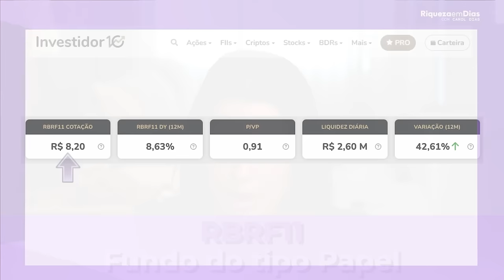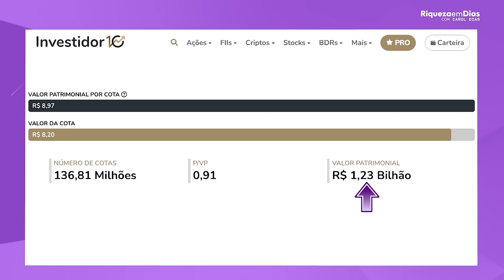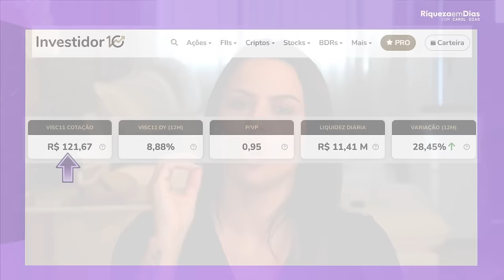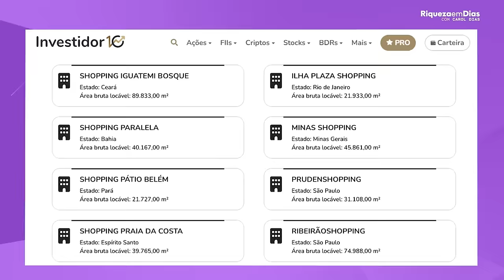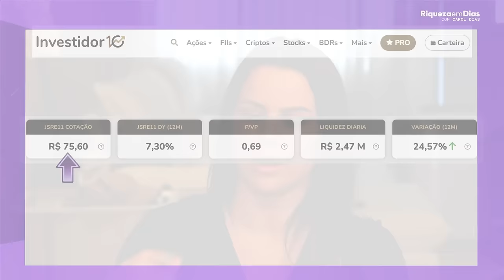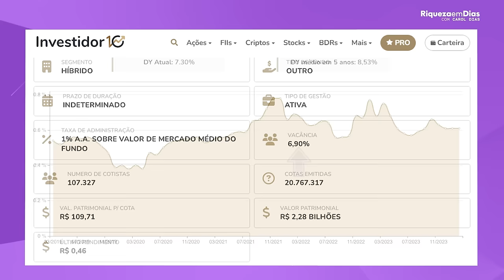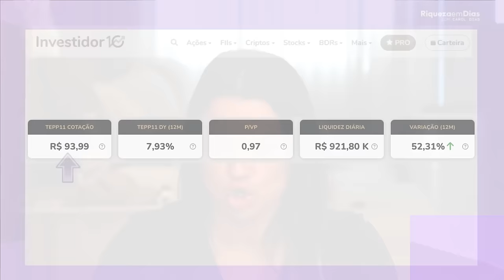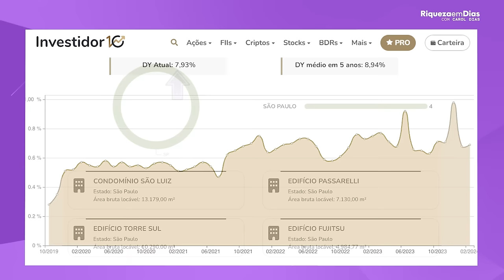TOP 4 FUNDOS IMOBILIÁRIOS PARA MARÇO!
Conteúdo do vídeo:

00:00 - TOP 4 FUNDOS IMOBILIÁRIOS PARA MARÇO!
01:06 - Cenário atual